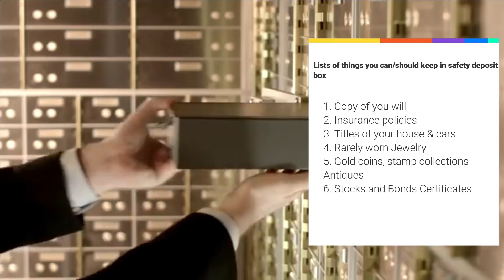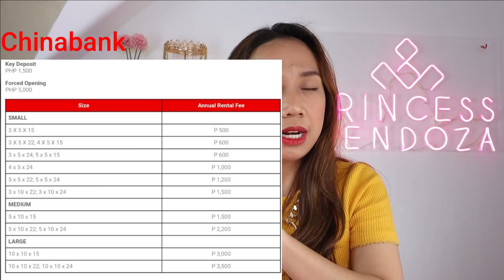PANO MAGLAGAY NG MGA VALUABLE ITEMS SA BANK SAFE DEPOSIT BOX? PROS & CONS, REQUIREMENTS AT MAGKANO?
Nakalimutan ko pong sabihin, mag prepare din po kayo ng notarized special power of attorney para don sa taong bibigyan mo ng karapatan na iopen yung safety deposit box mo kung sakali (knock on wood, wag naman sana hano) na magkaron ka ng emergency at di ka makapunta sa bank =)